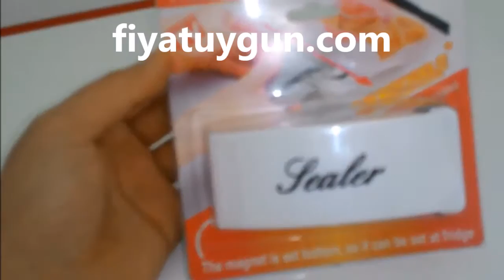Poşet Kapatıcı Sealer fiyatuygun.com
Poşetleri açmadan önceki haline dönüştürün!

İster ofiste, ister evde gündelik hayatta vazgeçilmez pratik bir yardımcı!

Her türlü plastik poşeti zahmetsizce ve çok çabuk hava sızdırmaz biçimde kapatır.

Su-hava-nem etkilerine karşı koruma sağlamak isteyeceğiniz tüm ürünler için ideal.

Ürün Özellikleri:

Tüm plastik poşetleri kolayca kapatmaya yarar.
Meyveler, makarnalar, cipsler, bakliyatlar, sebzeler için idealdir.
Yiyeceklerinizin vitaminlerini ve minerallerini korur.
Su ve hava kaçırmayacak şekilde kapatır. Buzdolabı içinde daha güvenli bir ortam sağlar.
Korur, taze tutar ve kuru kalmasını sağlar.
Ofis dokümanları, depo ürünleri, fotoğraflar, bahçe tohumları için de idealdir.
Hızlı ve çok kolay kullanım!
Arkasındaki mıknatıs sayesinde Handy  Sealerınız buzdolabınızın üstünde her zaman kullanıma hazırdır.
Kimlik, önemli belgeler, her türlü raporlar, elektronik aletler, defterler, kitaplar gibi tüm eşyalarınızı  en küçük ebattan en büyüğüne kadar kaplayabilirsiniz.
Yiyeceklerinizin vitamin ve minerallerini korur. Su ve hava kaçırmayacak şekilde kapatır. Buzdolabınız için daha güvenli bir ortam sağlar.
Her ebat ve 0,4 mm kalınlığa kadar olan her türlü plastik poşeti kapatmakta kullanabilirsiniz.
Hediyelik eşyalarınızı,kıymetli eşyalarınızı, uzaktan kumandanızı PVC veya buna benzer materyalle kaplayarak su, kir ve tozdan koruyabilirsiniz.
Arkasındaki mıknatıs sayesinde buzdolabı gibi metal yüzeylerde her zaman kullanıma hazırdır
İki adet kalem pille çalışır. (AA Alkalin veya şarjlı pil) Pil ömrü 300 paketlemeye kadar yeter. (Piller paket içeriğine dahil değildir)
Çocuklar için emniyet kilitlidir.
Paket İçeriği:

1 adet Poşet Kapatıcı Super Sealer

Kargo Detayları:
Bu ürün iş günü içerisinde kargoya verilir. Bazı özel durumlarda bu durum uzayabilir, konu hakkında size bilgi verilir.
Kargo ücreti 4.50 TL dir. Bir sepette birden fazla ürün alınabilir ve tek kargo ücreti ile gönderim yapılır.
Ödemelerinizi teslim alma esnasında kapıda ödeme yapabilirsiniz.
Eğer 75 TL ve üzeri sipariş verilirse kargo ücreti tarafımızdan karşılanmaktadır.
Siparişlerinizi MNG Kargo ile gönderim yapmaktayız.
Türkiye ortalamasında en geç ürün kargoya verildikten 48 sonra ulaşmaktadır. Yakın bölgelerde (Marmara Bölgesi,Karadeniz Bölgesi, Ege Bölgesi) bu süre 24 saate kadar düşmektedir.
En son sipariş çıkma saati 16:00 dır, bu saatten sonra verilen siparişler ertesi güne kalır.
Ürünü beğenmediğiniz takdirde kolayca iade edebilirsiniz.

Sipariş Detayları:
Sipariş vermek için üye olmanıza gerek yoktur.
Eğer isterseniz 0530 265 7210 numaralı telefonu arayarak telefondan sipariş verebilirsiniz.
Fiyatuygun.com ürünlerin bir çoğunu kendisi ithal eder ve uygun fiyata kendi deposundan gönderim yapar.
Ürünlerde yaşanan problemlerden dolayı ürünleri kolayca geri iade edebilirsiniz.

Teslimat Detayları:
Ürünü teslim aldıktan sonra kargo görevlisi ile beraber paketi açınız, eğer aldığınız üründen farklı, eksik, yanlış bir ürün olursa "durum tespi tutanağı" eğer hasarlı bir ürün var ise "hasar tespit tutanağı" tutulmalıdır
Durum tespit tutanağı; kargoyu teslim alan kişinin talep etmesi durumunda, kargo içeriği hakkında hazırlanan belgedir.
Belgede kargo görevlisininde imzası bulunmalıdır. Kargo görevlisi acelesi olduğunu ve hemen gitmesi gerektiğini söylese bile bunun sizin yasal hakkınız olduğunu unutmayın.